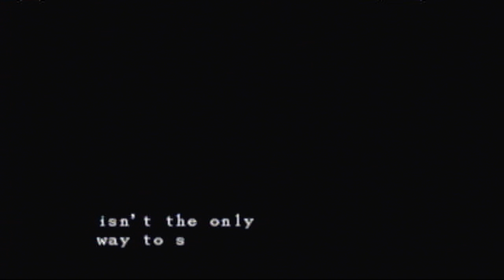Let's Play Resident Evil, Blind! [41]: A Stupid End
Sorry it's short, but I didn't want to play all the way through back to where I died to make a 15 minute episode.